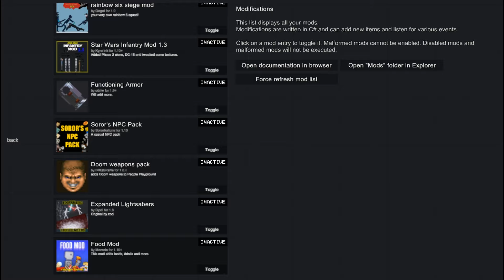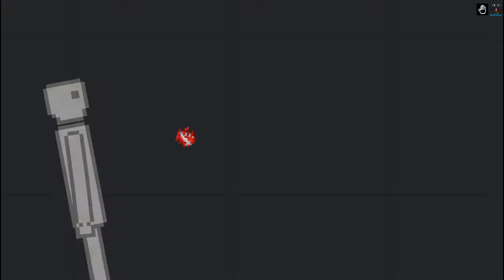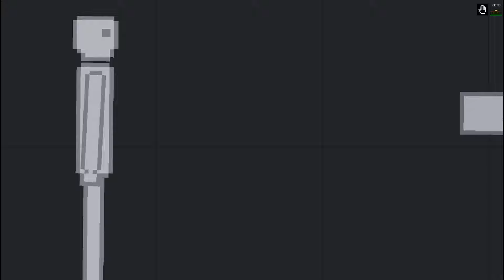Mod For FOOD in People Playground